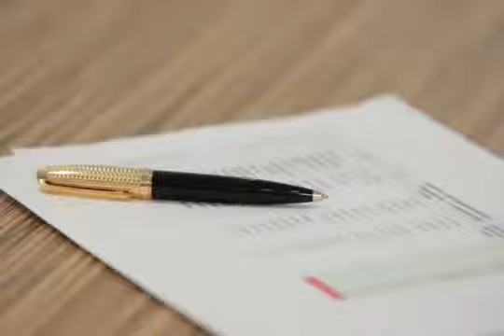WIC Holding Arkadiy Sharov прочистка мозга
Присоединяйтесь ко мне в команду «Драйв» и у вас всё получится!
Регистрируйтесь сейчас и пишите по этим контактам
Ссылки на мою страницу ВК и ОК: